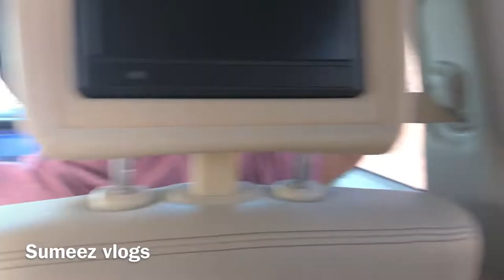an evening @ Jabal yanas,Ras Al Khaimah /റാസൽഖൈമ യിലെ ജബൽ യാനസിലോട്ട് ഒരു കിടിലൻ യാത്ര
Route